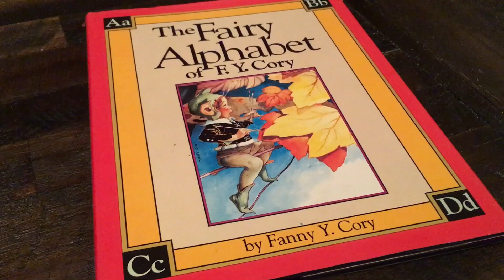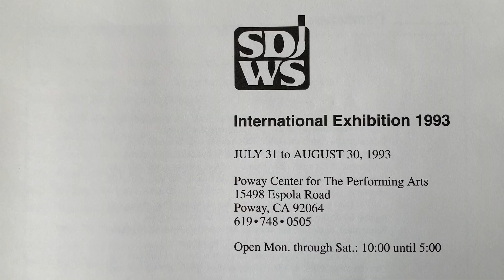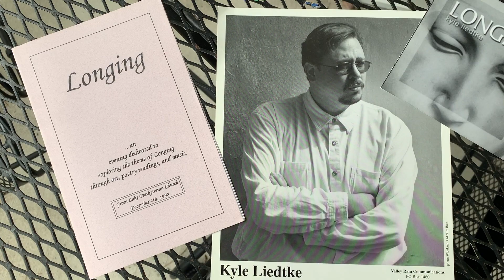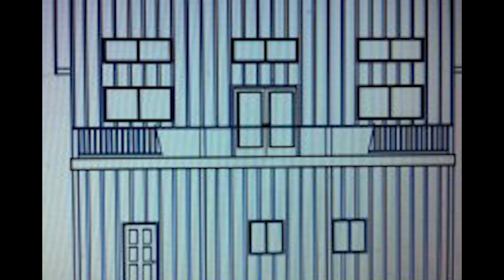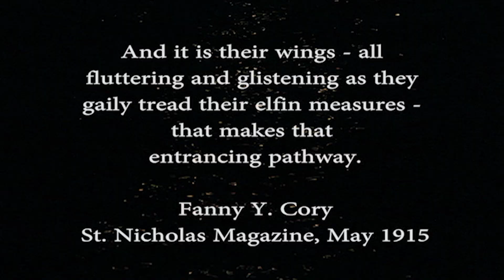The Artistic Life by Jason Dorsey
I call you to live an artistic life. Living an artistic life does not necessarily mean you will be a full-time artist, thous some of you will. It means that you will live artistically, bringing your God-given creativity into every part of your life. God has endowed you with incredible gifts of creativity, imagination and courage. Leverage them to create beauty, cultivate community, paint pictures, tell stories, make films, design books and buildings and bridges, write code and right injustice for the good of the world! I call you to life up your head and have hope. You don't have to be smart or rich or talented or beautiful or famous to create. You just have to have courage. So cultivate your imagination, be a pioneer. Take risks. Be courageous. And make the most of the opportunities that will come your way,